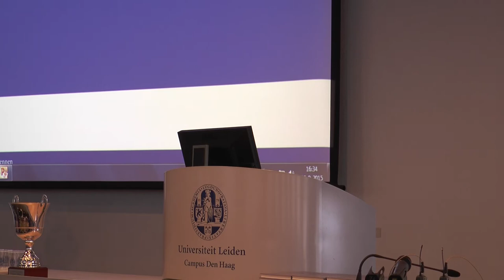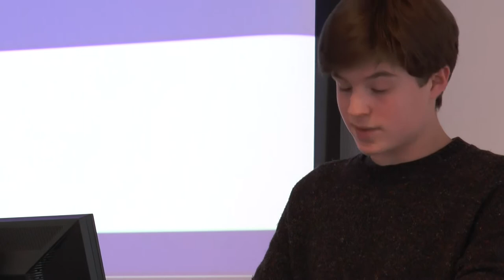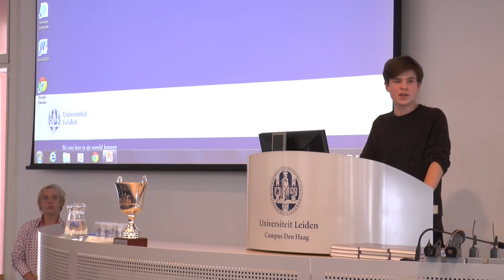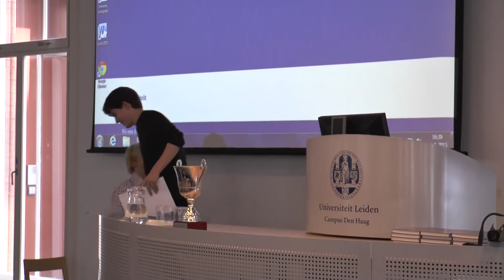Speech finalisten Jimme en David Max Havelaar Toesprakentoernooi